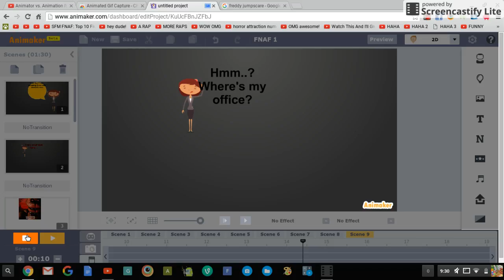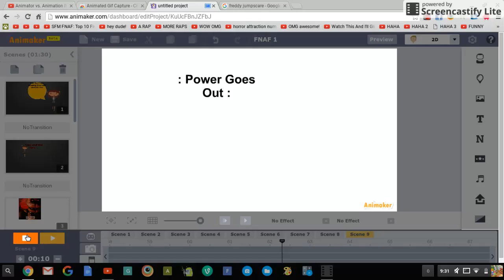FNAF animation - FNAF1 - I MADE IT!!